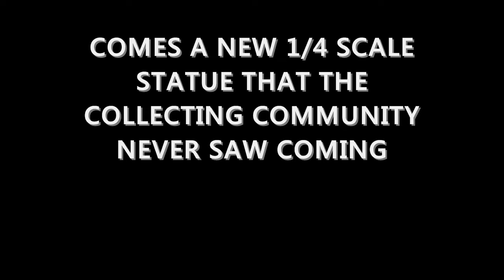Sneak Peek at the Enterbay 1/4 scale T2 T-800 statue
Shocking news from Enterbay.
And people said they would never do a big licence like this one.